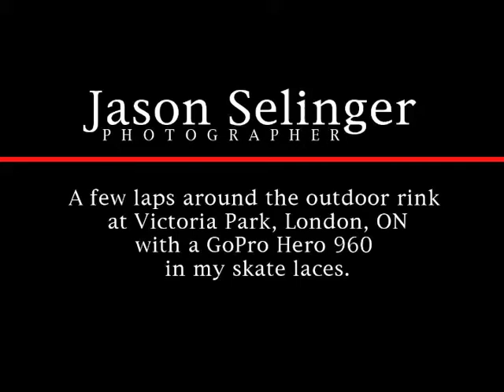Ice Skating with a GoPro Hero 960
A few laps around the ice rink at Victoria Park in London, Ontrario with a GoPro Hero 960 camera in my laces.